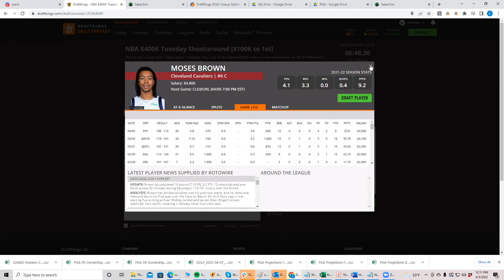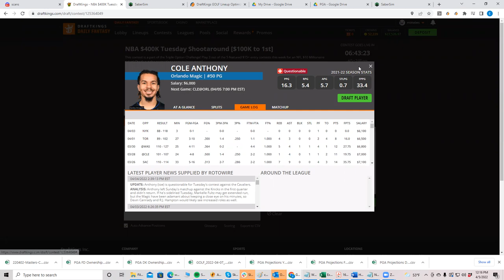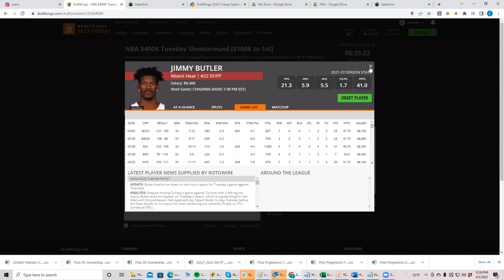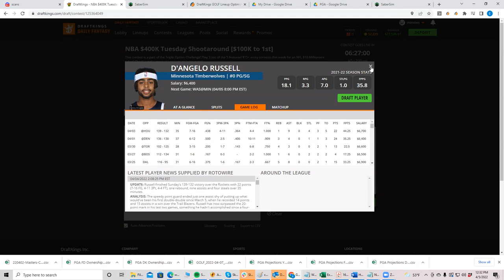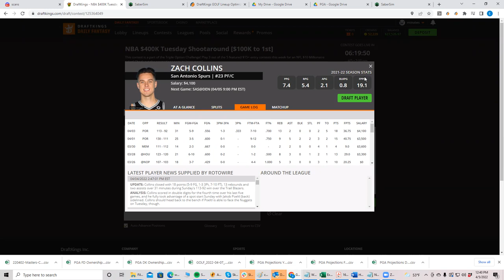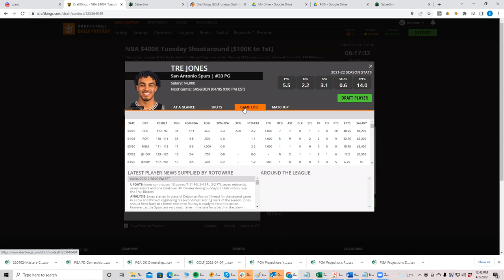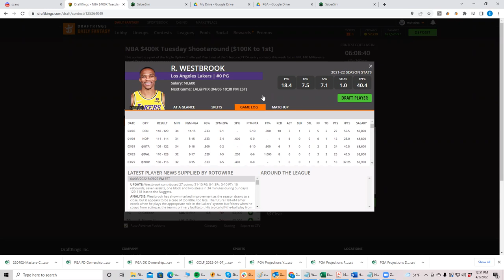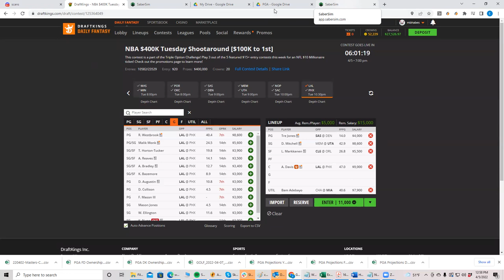NBA Tuesday Monster slate first look with BobbyFi and Sheets